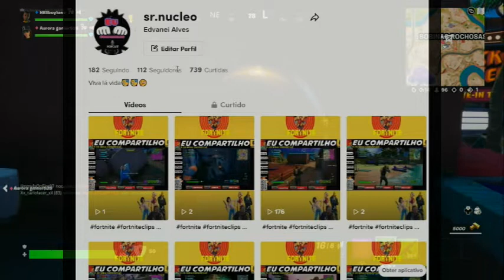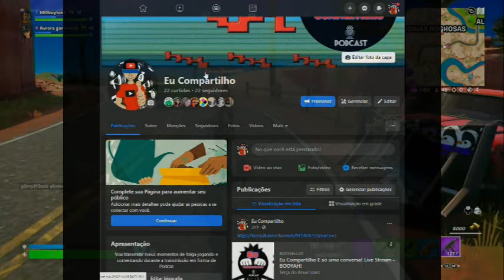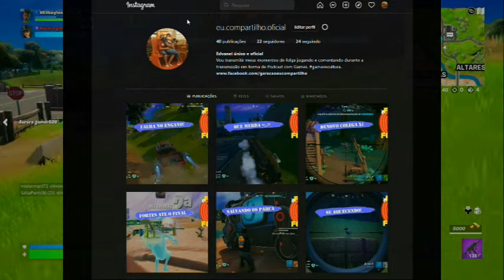família fortnite se não for assim nem quero